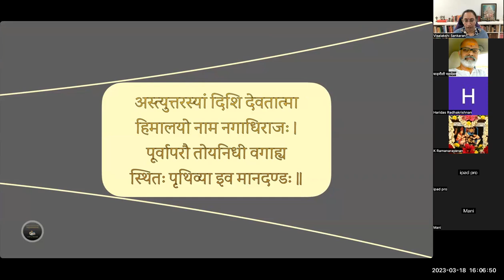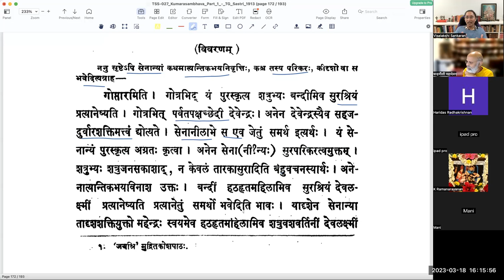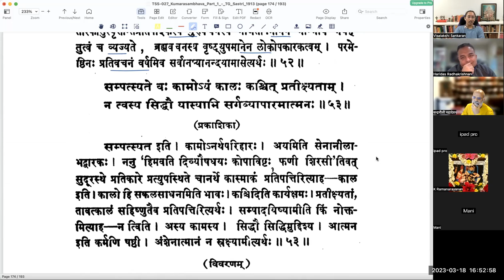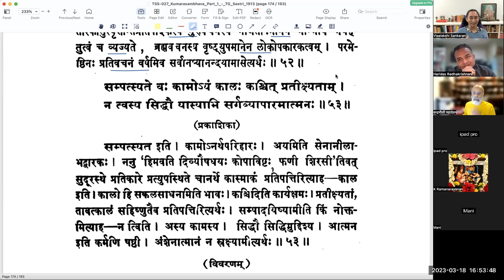कुमारसम्भवे द्वितीयसर्गे - वर्गः २० (सव्याख्यानम्)(English)